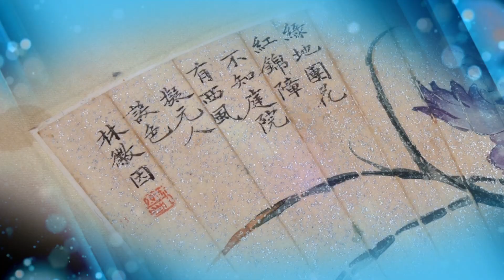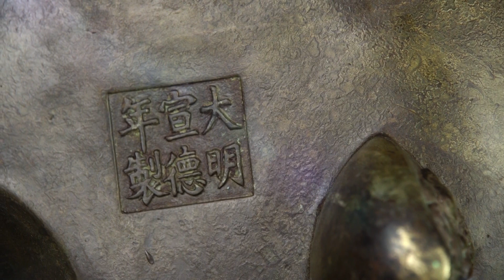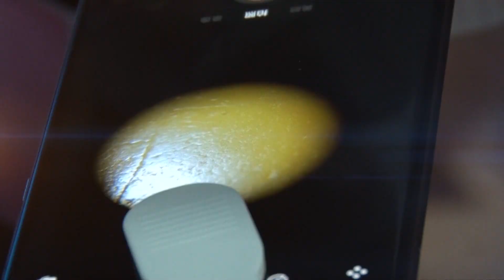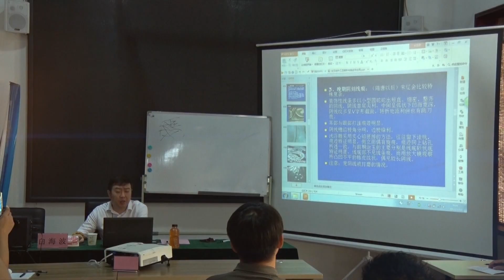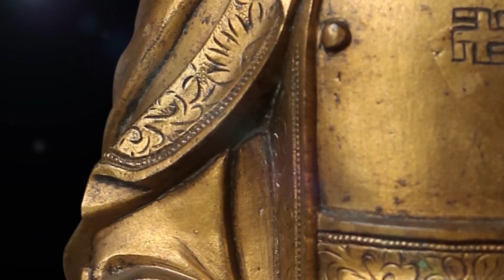華豫之門 20170831：父子同台拿出傳家寶，兒子好奇爲什麽我家的香爐是瓷器